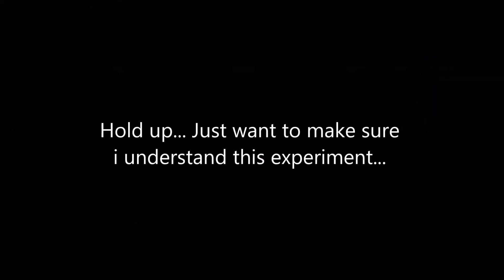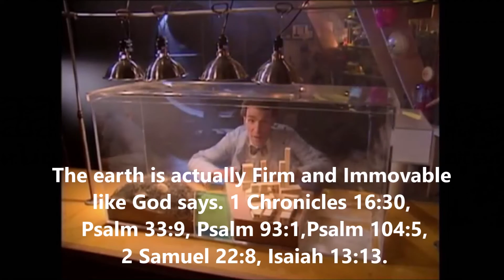Bill Nye ~ only good episode the science guy show program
3 minutes oof bill Nye